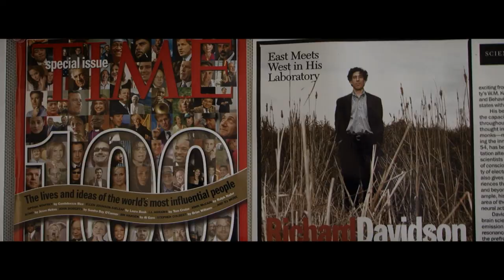Free the Mind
Free the Mind profiles the pioneering work of renowned psychologist Richard Davidson, who, by studying the practices of Tibetan monks and others, found that it is possible to rewire the brain through meditation and mental training exercises. Named one of Time Magazine's 100 most influential people in 2006, Dr. Davidson has dedicated himself to applying this hopeful discovery to improve the lives of people throughout the world. He founded the Center for Investigating Healthy Minds at the University of Wisconsin to study whether and how contemplative traditions change our brains and can help people overcome mental trauma and live happier lives. Filmed at the Center, Free the Mind follows three test subjects on an emotionally-charged journey through life-changing experiments overseen by Dr. Davidson that delve into the deepest recesses of the human mind. Steve and Rich are American veterans who served in Iraq and Afghanistan and are tormented by painful wartime memories. Will is a five-year-old suffering from ADHD and severe anxiety whose parents are eager to find treatment options other than traditional medications. Can Dr. Davidson free these three from their troubled existences and help them lead happier lives?

The film explores the intersection between modern neuroscience and ancient contemplative practices, as well as deeper questions about the nature of consciousness and how it manifests in the brain and body. Animated segments vividly depict the effects on the brain of the techniques being employed, helping viewers understand the complex ideas involved.